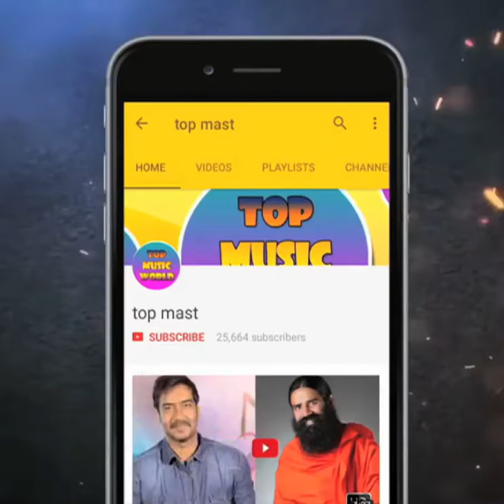अर्जुन रामपाल की खूबसूरत बेटियों को देखकर चौंक जाएंगे आप...Arjun Rampal daughters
Hi friends in this video you will see the actor Arjun rampal daughters and family .

Arjun Rampal is an Indian film actor, producer, screenwriter, model, entrepreneur and a television personality. He made his acting debut in Rajiv Rai's romance Pyaar Ishq Aur Mohabbat 2001, which earned critical acclaim for Rampal's performance and won several awards for his work in the movie including a nomination for the Filmfare Award for Best Male Debut.
Arjun Rampal bonds with daughters Myra and Mahikaa on a dinner date. Arjun Rampal and his girlfriend Gabriella Demetriades surprised their fans